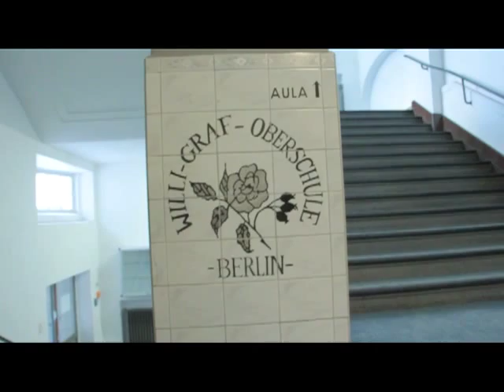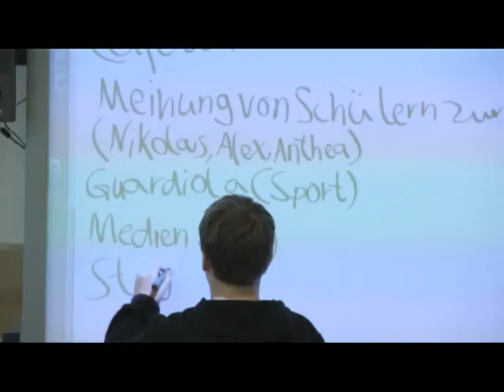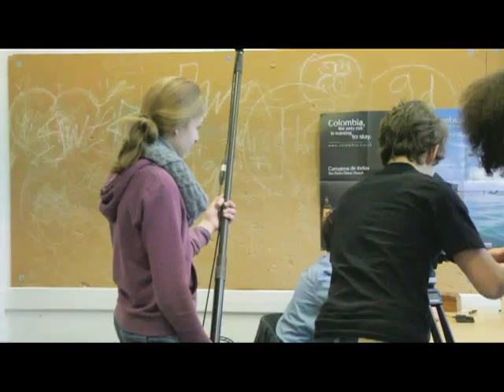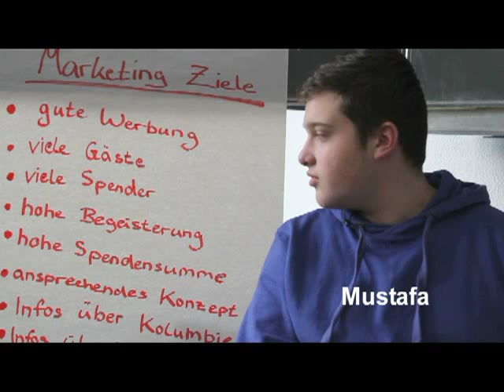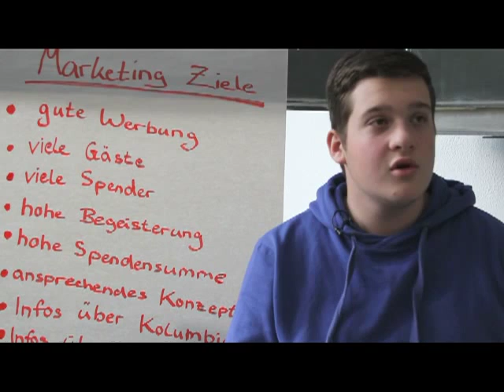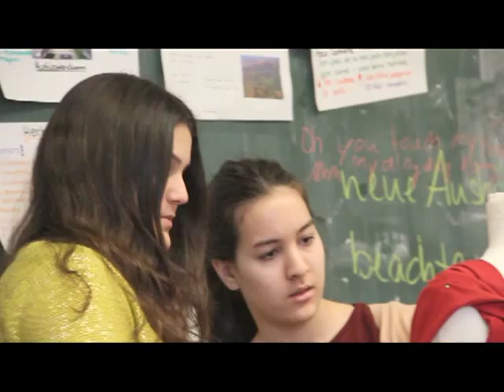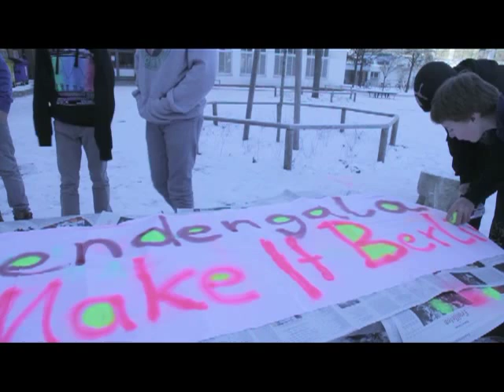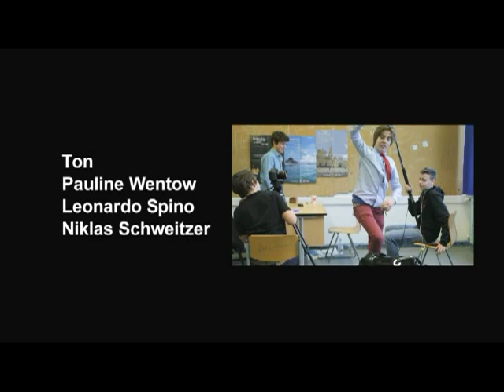"Make It Berlin" - Spendenprojekt Willi-Graf-Gymnasium - Making-of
Die Schüler der 8. Klassen des Willi-Graf-Gymnasium entwickeln eine Spendengala für eine außergewöhnliche Partnerschule in Barranquilla/Kolumbien.